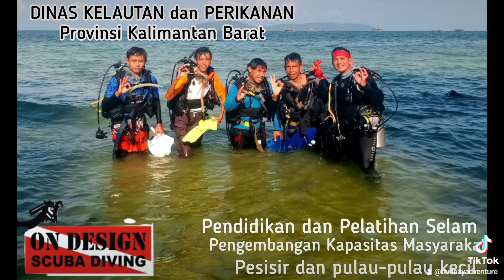menuju pulau Lemukutan. Kalimantan Barat